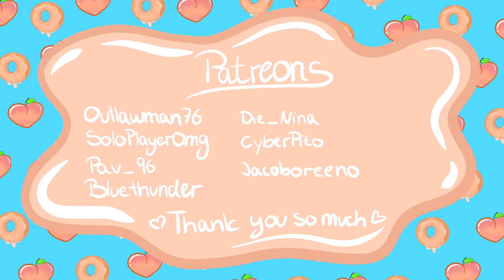🍑Good Kitty! 😻/ Sims 4 Cottage Living letsplay ep.37🍩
This is a The Sims 4 Expansion Pack Cottage Living Playthrough. In this letsplay we're going to be Living of the Land , Farming and Careing for our Chickens, Cows and Lamas. We're going to build a Family , befriend the Locals and completing the new aspiration while enjoying regular Sims gameplay.
This Family consits of My Simself Lina, her Vampire future husband Astarion (yes the one from Baldurs Gate 3) , my son's simself Mini aswell as our adopted Pets Herman & Ollie. Everything leading up to this playthrough can be watched in my Simself Challenge Let's Play

Huge Thank you to Aimee for making Astarion in the Sims 4 ♥
Their origin ID : theminiwriter

🍑Socials🍩